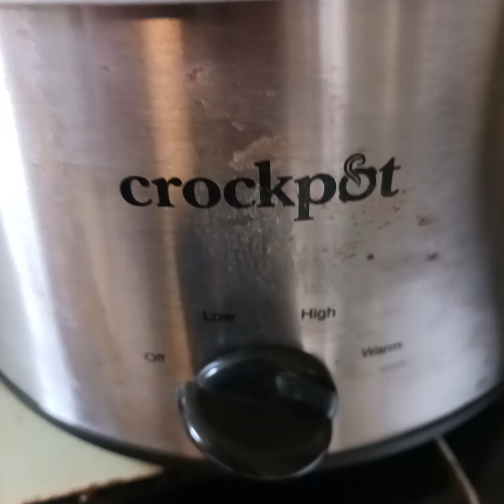Corned Beef and a roadside crock pot? 3+ years later, I discovered it works fine.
Happy St.Paddys Day. I bought a Corned Beef today but can't find my pot to cook it in. No worries...I'll use this crock pot I found several years ago.

Scrap. uh no. It (the crock pot) seems to work fine. I'll look for the pot some other time. Next year.

Ingredients:
1 Corned Beef w/ seasoning packet
4 cups water
1/3 can Yuengling Beer (because I can)

cook in pot on high for 2 hours
turn meat & cook for 2 more hours

smells good